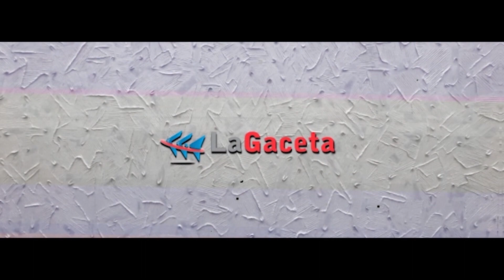Costa de Oro Estudiantes homenajearan a la selección - Alumnos Escuela 146 de Atlántida